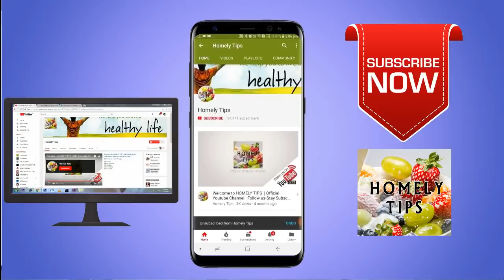பிரெட் குலாப் ஜாமுன் | Gulab Jamun | Bread Gulab Jamun recipe | Rasgulla, Indian Sweets